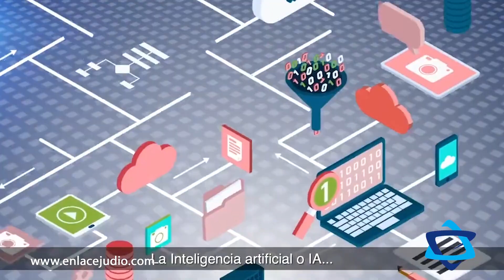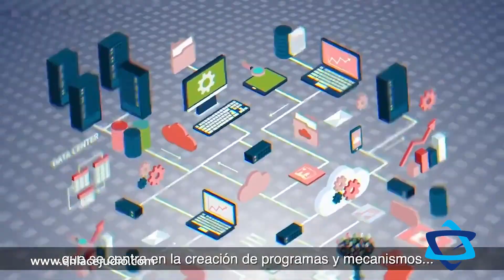¡NO COMETAS ESTOS ERRORES AL EMPRENDER! ARTURO ELÍAS AYUB. POR NADIA CATTAN